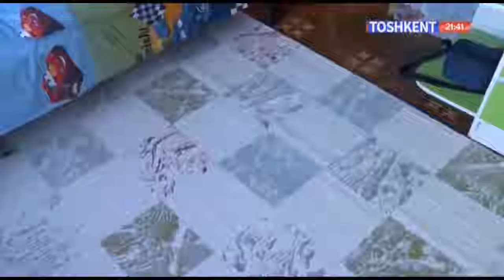O`zgacha uslub | Болалар хонаси учун гилам танлаймиз [14.12.2019]